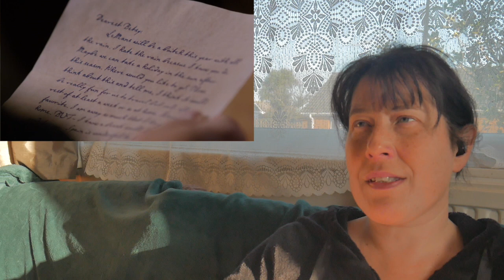Supernatural Season 8 Episode 3 "Heartache" Reaction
Supernatural season 8 episode 3, Heartache. Sam and dean investigate a series of murders where the victims have their heart ripped it. Soon the Winchester brothers learn that all the suspects all received donor organs from the same donor.